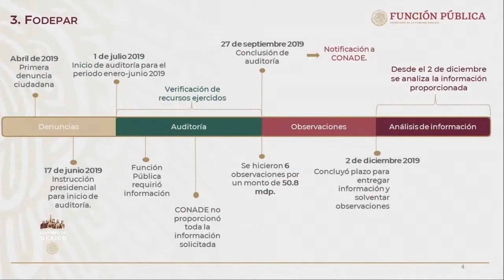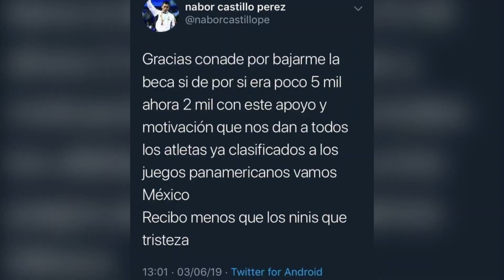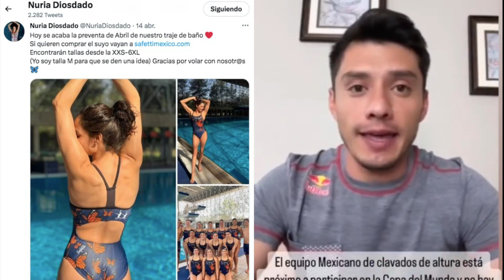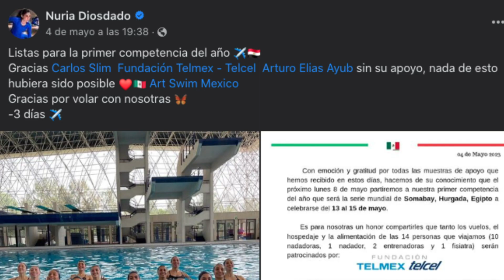Austeridad y corrupción en la CONADE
Atrás quedaron los años de gloria de aquellos deportistas que pusieron en alto el nombre de México, apoyados por la Comisión Nacional de Cultura Física y Deporte, hoy los atletas mexicanos se encuentran más abandonados que nunca ante los conflictos que se viven en la CONADE.